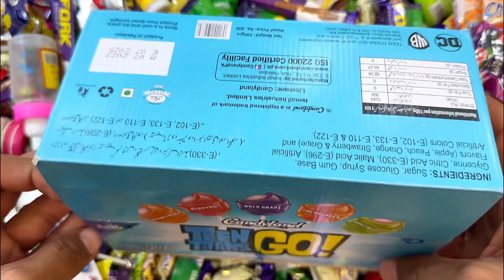Satisfying Video | Yummy Rainbow TASTE Candies and Lollipops Unpacking, ASMR